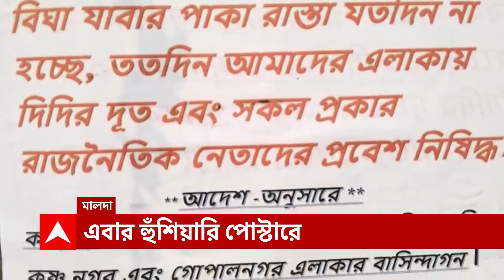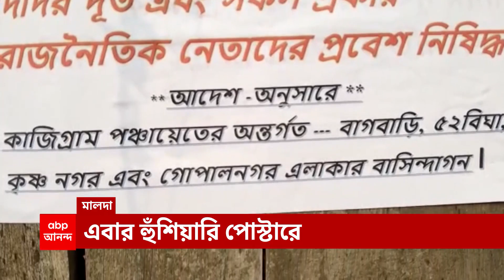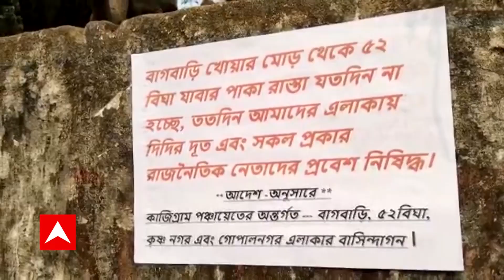Malda News: দিদির দূতদের গ্রামে ঢুকতে দেওয়া হবে না, সরাসরি হুমকি দিয়ে মালদার গ্রামে পড়ল পোস্টার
বেহাল রাস্তার কাজ না হলে, দিদির দূতদের গ্রামে ঢুকতে দেওয়া হবে না। ক্ষোভ, বিক্ষোভের পর এবার সরাসরি হুমকি দিয়ে মালদার গ্রামে পড়ল পোস্টার। টায়ার-জ্বালিয়ে দেখানো হল বিক্ষোভও। গ্রামবাসীদের অভিযোগকে হাতিয়ার করে তৃণমূলকেই আক্রমণ করেছে বিজেপি। পোস্টারের ভাষা রাজনৈতিক। বলেছেন কুণাল ঘোষ।